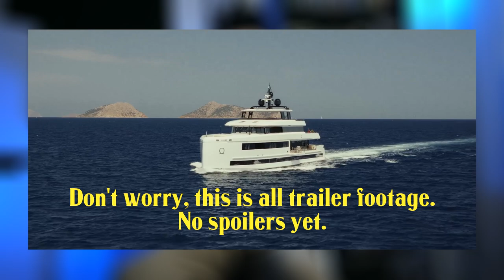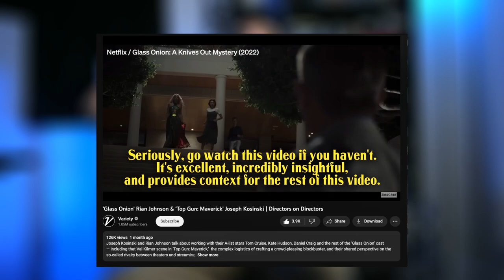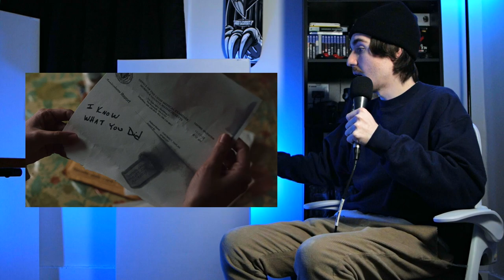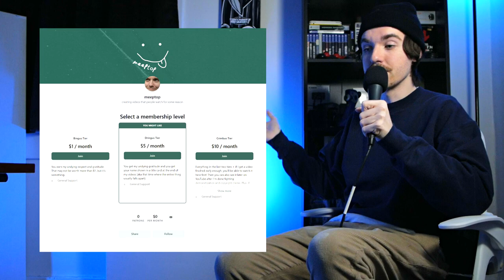The Fatal Flaw of Glass Onion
I think I've finally cracked the mystery of this film.
Either that, or I've just finally cracked.

0:00 Intro
1:01 Things I Liked
3:00 Warnings
3:59 Plot Holes...?
5:00 Structure
6:58 The Introduction to the Protagonist
11:03 Character Investment
16:39 Pacing and Sympathy vs. Empathy
19:00 Characterization
20:44 The Finale
23:58 Conclusion

description tags: Glass Onion: A Knives Out Mystery (2022), Daniel Craig, Edward Norton, Janelle Monáe, Dave Bautista, Rian Johnson, critique, analysis, video essay, explained, review, sucks, bad